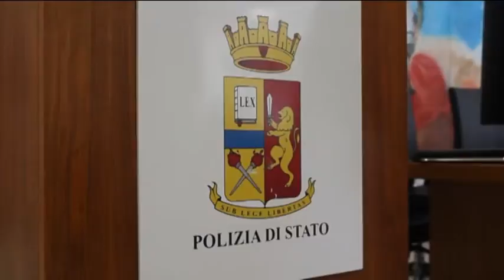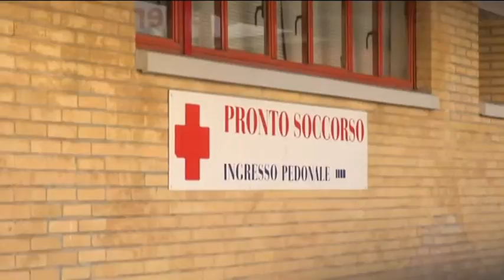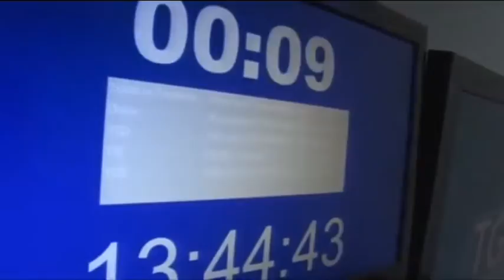TgSei L'Aquila Venerdì 21 ottobre 2016